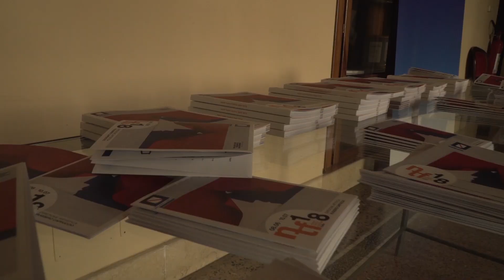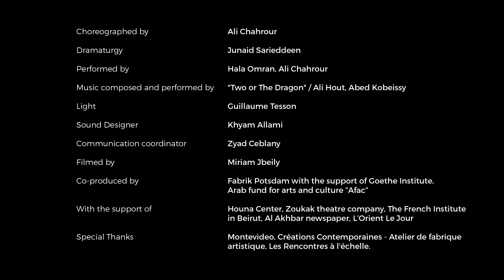"May he rise and Smell the fragrance" Backstage at Napoli teatro festival عساه يحيا ويشم العبق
May he rise and Smell the fragrance

A dance performance by Ali Chahrour
with: Hala Omran, Two or the dragon (Ali Hout and Abed Kobeissy).